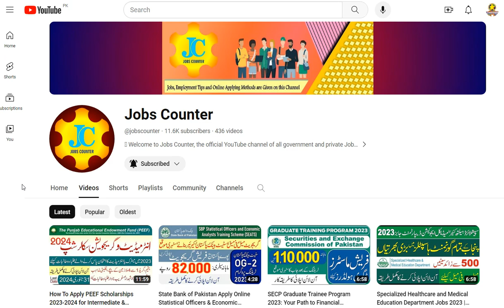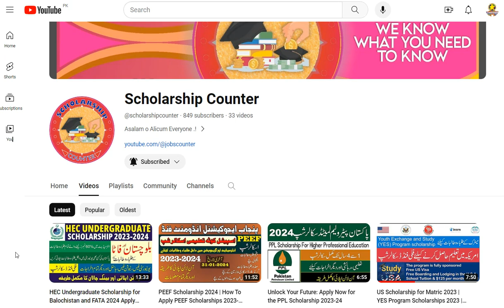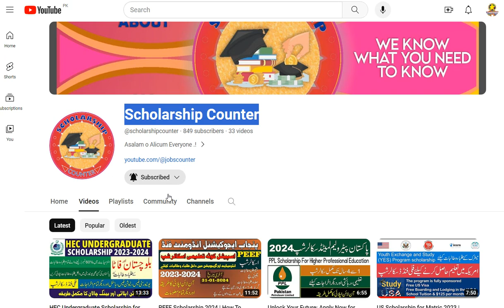HEC Undergraduate Balochistan & FATA Scholarship 2024 Online Apply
HEC Undergraduate Scholarship, Balochistan, FATA, Apply Online, 2024, Scholarships for Students, Financial Aid, Education Opportunities, Pakistan